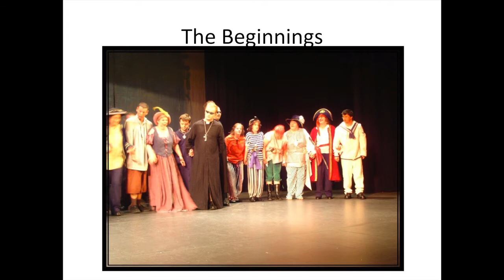Paula Crimmens speaks about Interacting at The Really Big Kinda Massive Meet Up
Paula Crimmens Speaking at the Really Big Kinda Massive Meet Up - September 2012 at Roskill Youth Zone

About the Really Big Kinda Massive Meet Up:

An epic networking event for young people, people with disabilities, family, whanau, service providers and generally cool people, to ultimately expand everyone's social attitudes, behaviors and networks towards and within the world of disability - making a world of difference. It is an event of inspiration, information, innovation and cohesion.

Ultimately we want to form cohesion between the silos within our sector by sharing the views of those who do not attend the more traditional network meetings facilitated by short-bread biscuits and home-spun jumpers. The people we work with in 2012, realise it's time to jazz up the way we interact and connect and form those bridges that allow us to expand our horizons.

The Really Big Kinda Massive Meet Up is where you can come to hear from really big brands making a massive difference for people with disabilities and your community.